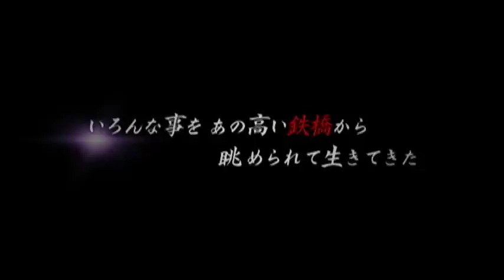余部橋りょう さらなる100年へ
余部鉄橋の老朽化に伴うコンクリート橋への架け替え工事を記録した映像「余部橋りょうさらなる100年へ」（土木学会映画コンクール最優秀賞受賞作）のDVDが発売